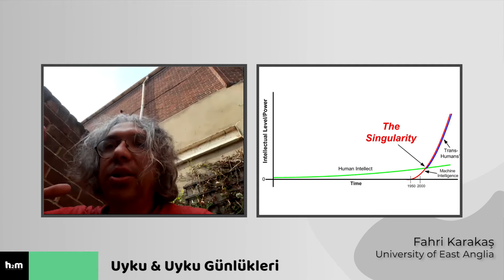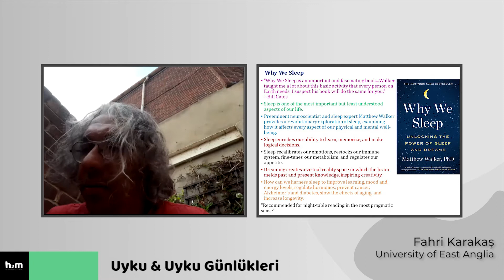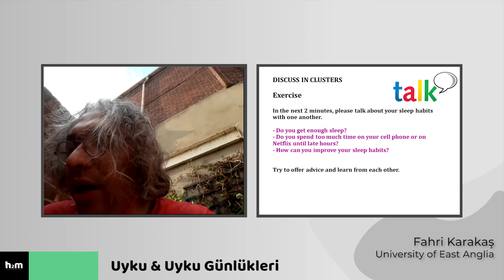Hayat Kalitemiz İçin Uyku | Uyku Günlüğü Tutmak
Can sıkıntısından kurtulmak için uyku günlüğü tutmak fikri.

''Why We Sleep'' adlı kitap önerisi...

Düzenli uyumak ve uyku kalitesini arttırmak için neler yapabiliriz?

Tıklayın ve izleyin!

Doç. Dr. Fahri Karakaş kimdir?
-Londra’da University of East Anglia’da İşletme ve Liderlik alanında kıdemli bir öğretim görevlisi,
-120 ülkeden öğrencilere uygulamalı Liderlik, İnovasyon ve Yönetim Becerileri dersleri veren eğitimci,
-2010’da Emerald ve Avrupa Kalite Yönetimi Vakfı’nın "Dünyanın En İyi Liderlik ve Kurumsal Gelişim Araştırması Ödülü"nü verdiği yenilikçi.